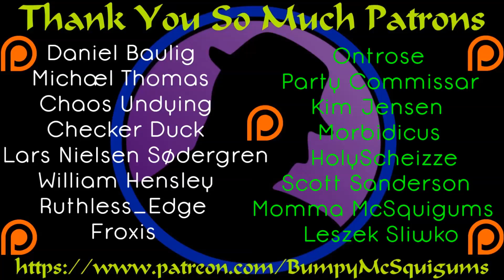Let's Play Elex - Part 10 - I've Been Discovered!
With my continued thievery, eventually I'm "caught".  They tell me I must go speak with the leader to confess my crimes.  Why can't they just let me steal in peace!?  :(